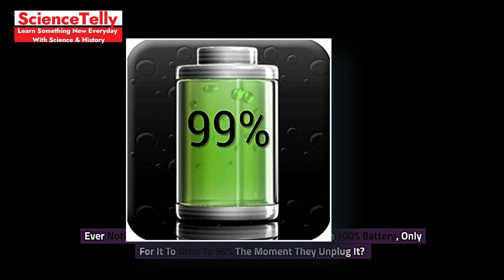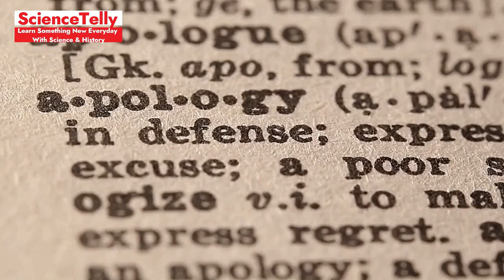20 Hilariously Baffling Things That Make No Sense | Part 1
Description:  Prepare for another round of laughter and head-scratching! In this video, we bring you 20 more hilariously baffling things that make no sense but will leave you both amused and confused. From odd coincidences to peculiar everyday occurrences, this compilation is sure to entertain and baffle.